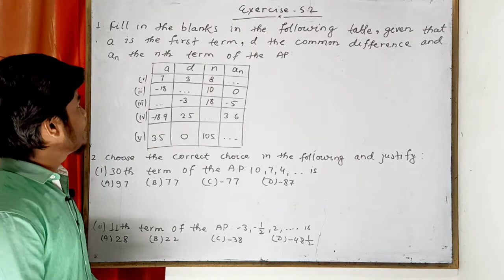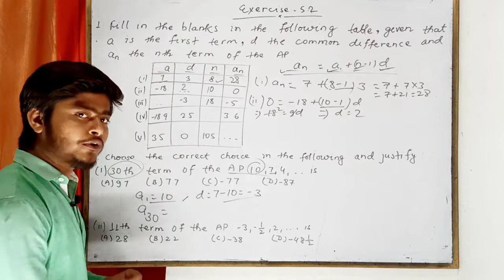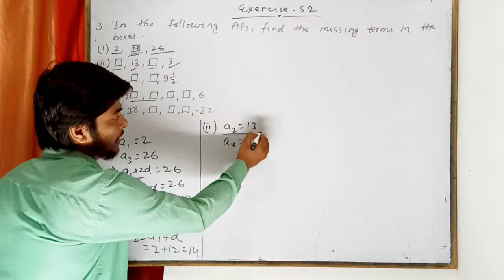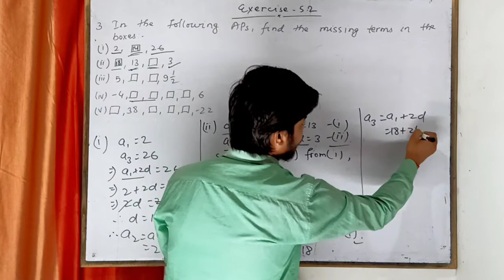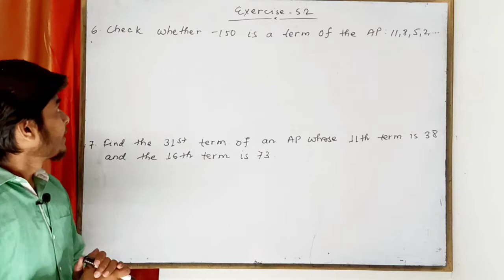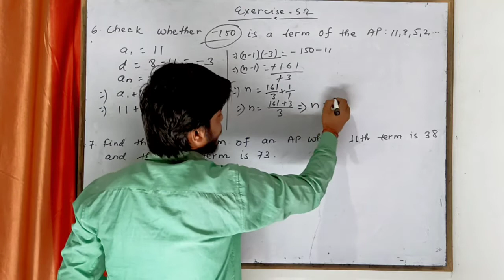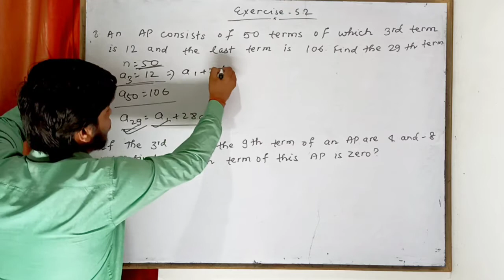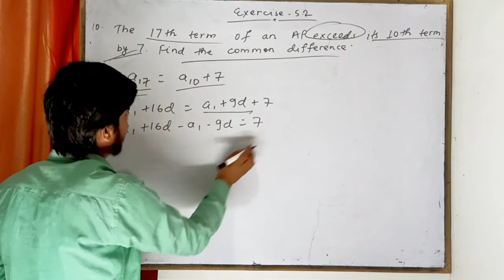Ch. 05 Arithmetic Progressions : Exercise 5.2 (Part 01)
Explanation and Solution of Questions from 1 to 10 of Exercise 5.2 of NCERT Mathematics of Class 10th.